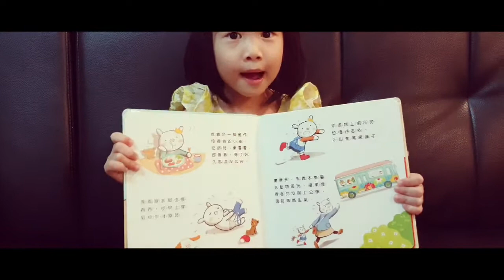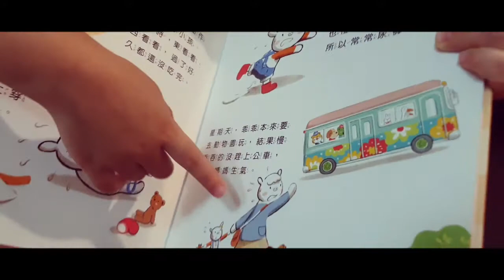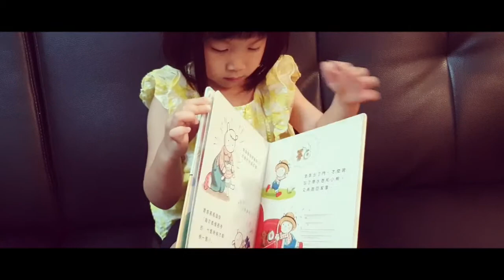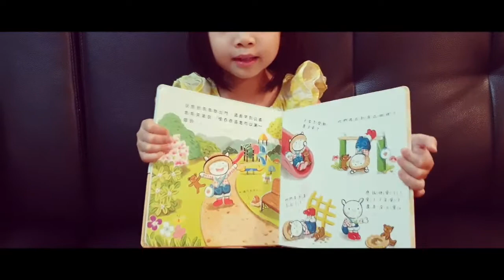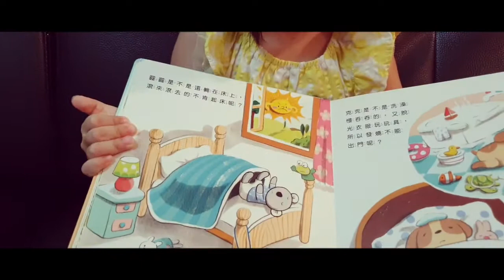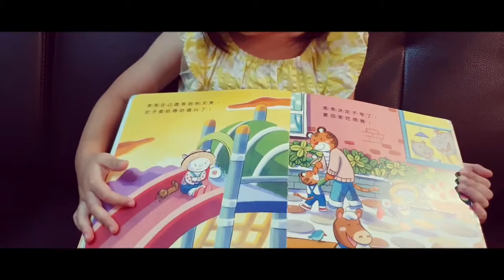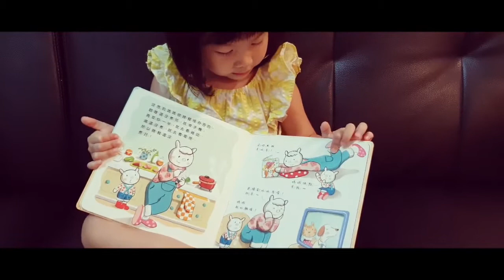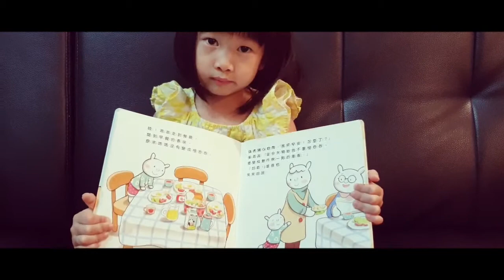乖乖慢吞吞 繪本